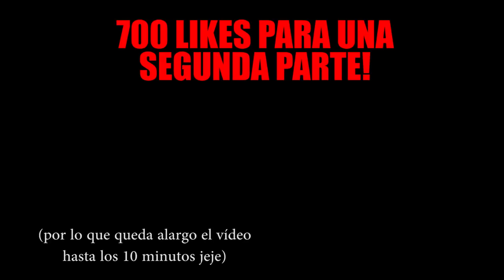SALTOS MORTALES EXTREMOS DESDE UN TEJADO!!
En el vídeo de hoy os traigo un vídeo donde hacemos saltos mortales y extremos desde el tejado de una azotea! Intentamos hacer el backflip, hago un frontflip y casi me doy de cara y saltamos desde un tejado de mortal!

Gracias! :D